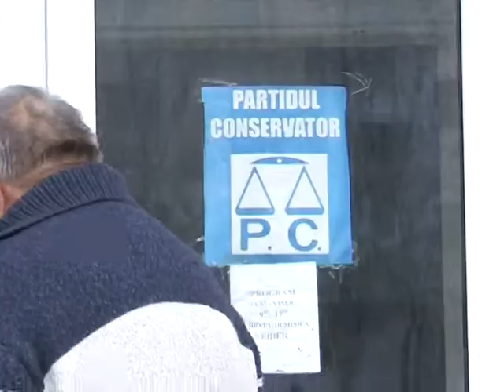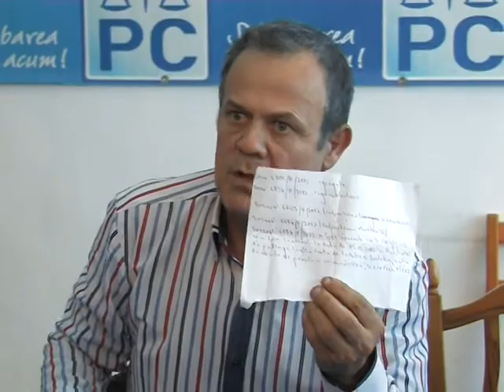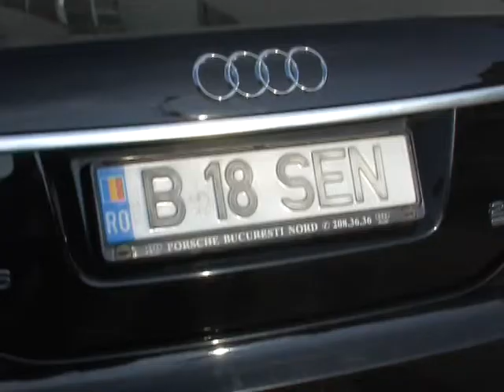Buzau Circ la PC Buzau pt ca vechii membri nu pot accepta un traseist